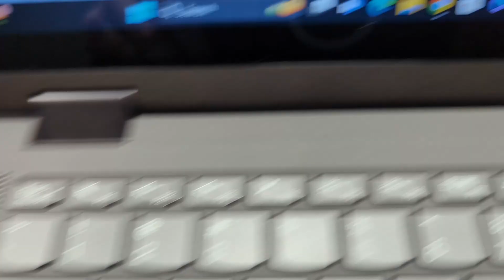INIU 100W POWER BANK PASS THROUGH CHARGING TEST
In this video, I’ll take you through my setup of INIU 100W Power Bank, focusing specifically on its pass-through charging capabilities. You'll see how it performs when charging the laptop and also charging the power bank it works.

LINKS:

Voiceover Microphone